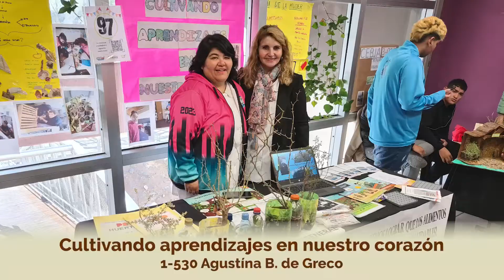Resultados del sorteo de proyectos para instancia nacional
Feria Mendoza Maker 2023